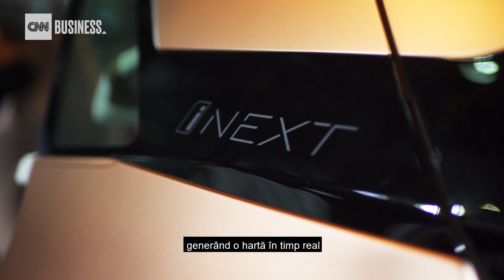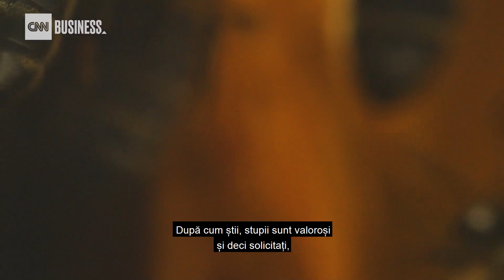5G. Cum îți va îmbunătăți 5G viața cotidiană?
5G poate atinge viteze de până la 100 de ori mai rapide decât 4G și poate atrage o multitudine de progrese care ne vor schimba viața cotidiană. Descoperă impactul masiv pe care 5G îl va avea asupra vieților noastre și nu numai.